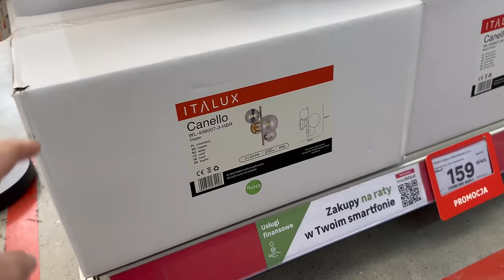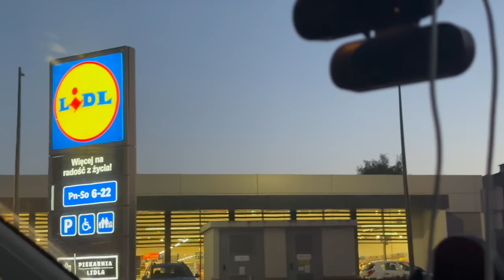Jazda bez przeglądu | WSZYSCY ROBIĄ TĄ KAWĘ! | Chyba zmienię styl naszego domu.... #355